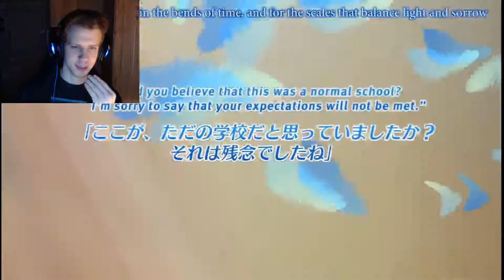A Clockwork Ley-Line The Borderline of Dusk - Part 3 | This school is about ...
Lady's and Gentlemen now we know what the school is about.

Thanks for all your support Ladie's and Gentlemen, rating the video and leaving a comment is always appreciated!

"You never know what the people around you dreaming about..."